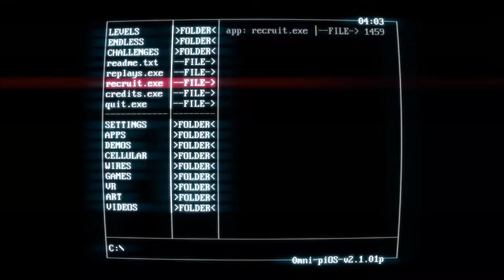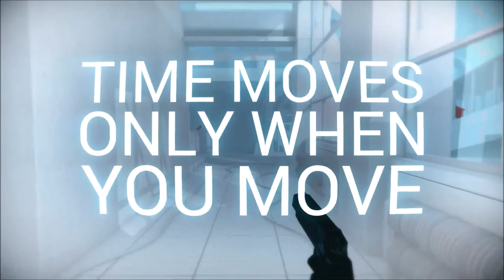Steel Bee Game Reviews: SuperHot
Been having a good time killing red crystal dudes in SuperHot so thought I'd give it a quick review.